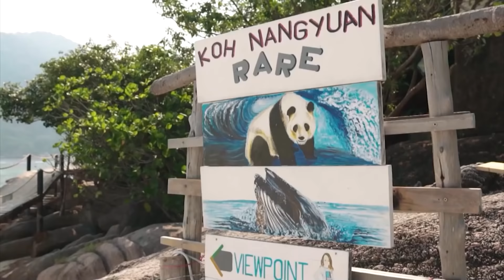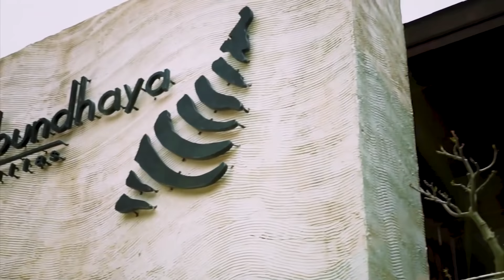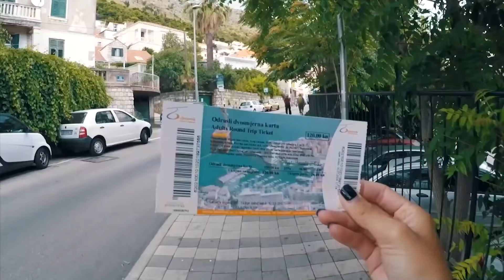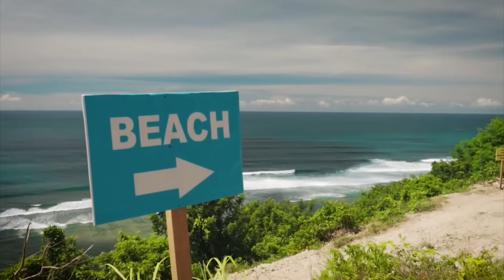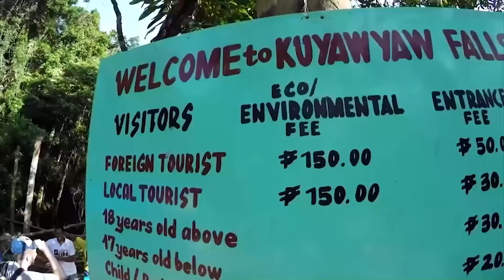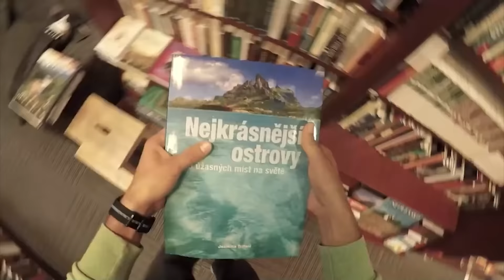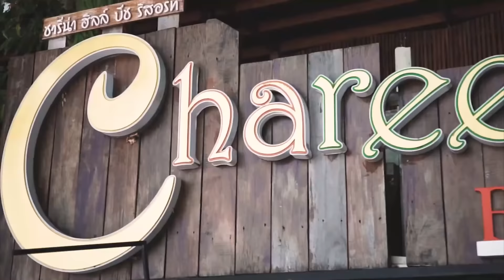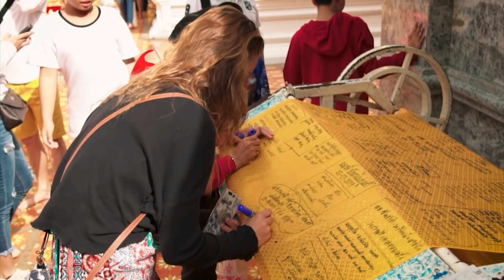Summer Workout Mix 2021 🔥 Fitness & Gym Motivation 🔥 Best Deep House Music 🌴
✪ Video and photo by:
Video by ironreligiongym :

★COPYRIGHT / LICENSING★
★Thanks for Video:
▶ Female Fitness Workout Videos